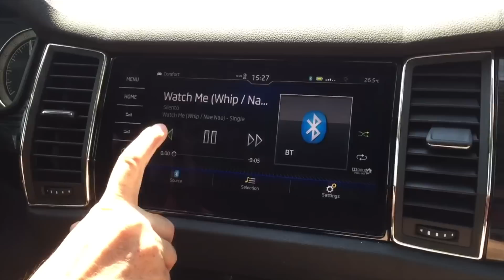My Skoda Kodiaq - 3 Hidden Updates That I’ve Found After First Servicing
If your bear's software has been upgraded, it may hide many gems. I've found three of them. Let's see them!

It can be used for personal or commercial use.